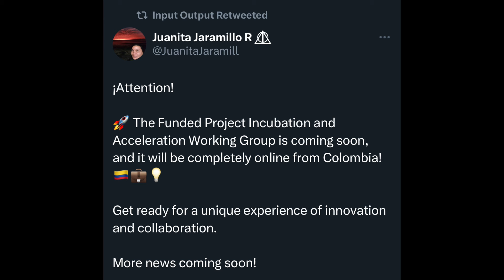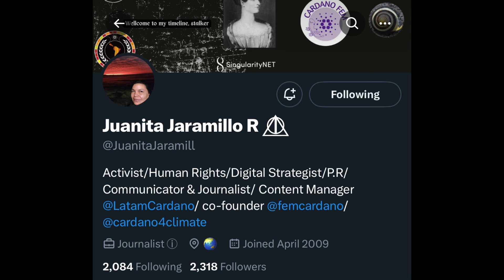Cardano Incubator Launching Soon from Colombia!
Join Gianna as she reveals the details about a brand new Cardano incubator that is launching!